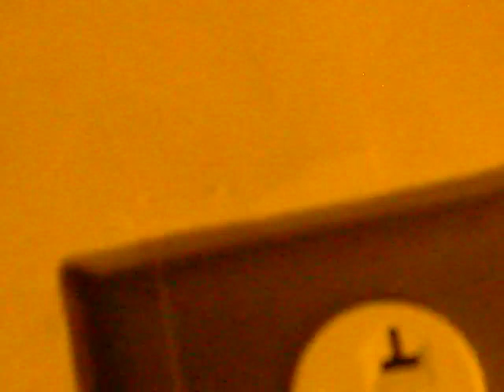HIIIIIIIIIIIIIIIIIIIIIIIIIIIIIIIIIIIIIIIIII TUTTTTTT!!!!!!!!!!!!!!!!!!!!!!!!!!!!!!!!!!!!!!!!!!!:)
dis b what happens when i iz left 2 my own devisez